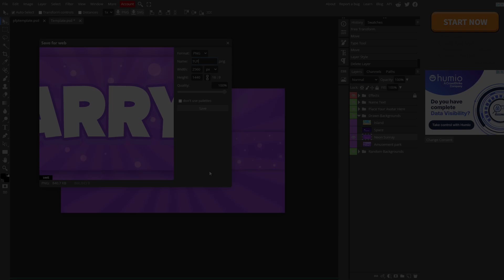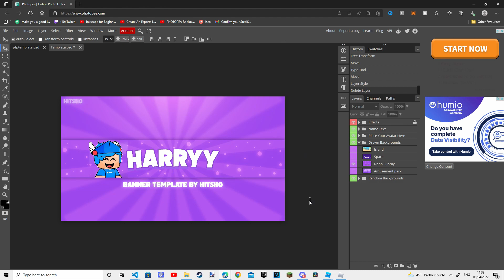How to make an Awesome Roblox Banner For *FREE*(PhotoPea)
In this video I Will Show you How to Make A Insane Roblox Banner For Your YouTube Channel.